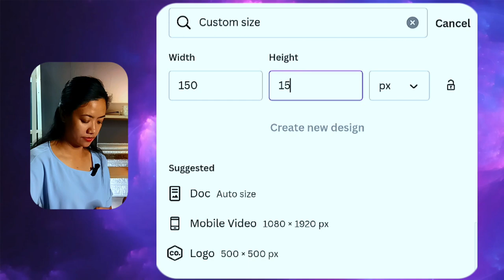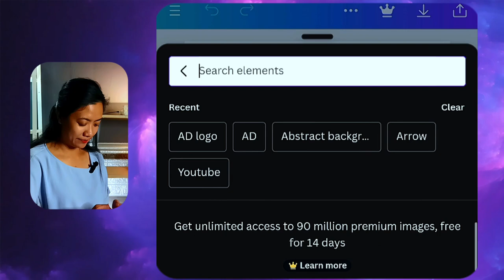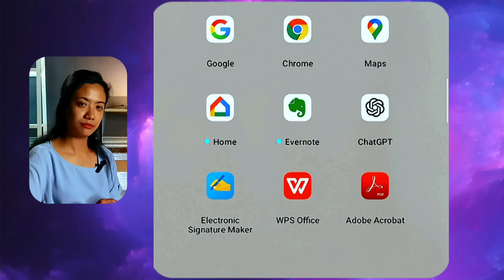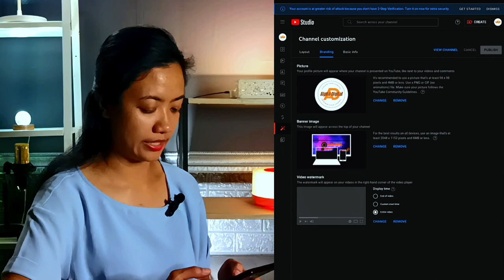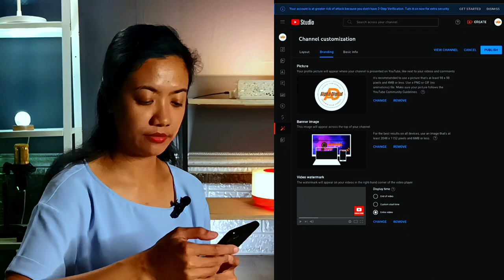How To Make & Add YouTube Watermark | Step-By-Step Tutorial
By encouraging subscriptions and reinforcing your brand presence, these additions can significantly enhance audience engagement and loyalty, ultimately contributing to the success of your channel.